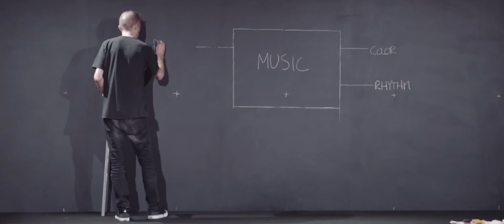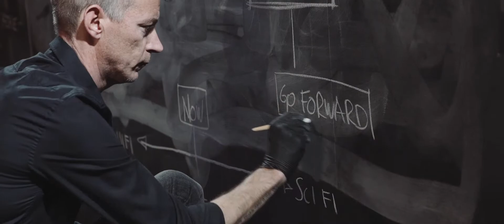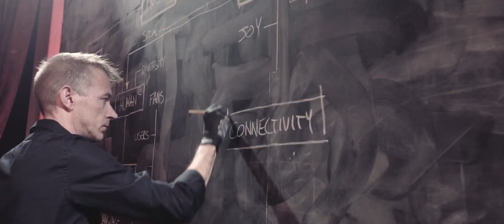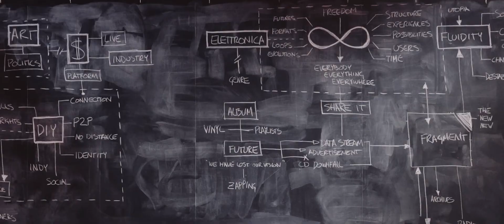Audi_OOOO_rama: Explore the future(s) of music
15 international names from the music industry. 5 icons of the avant garde of sound. 3 days of symposium at the Swiss Alps. One objective: defining a manifesto for the future(s) of music.